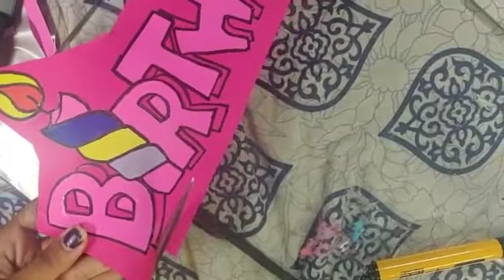DIY Birthday Decorations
Birthday Special